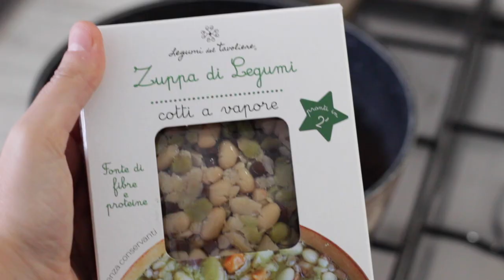COSA MANGIO IN UN GIORNO #89 What I eat in a day | LA MIA DIETA EQUILIBRATA